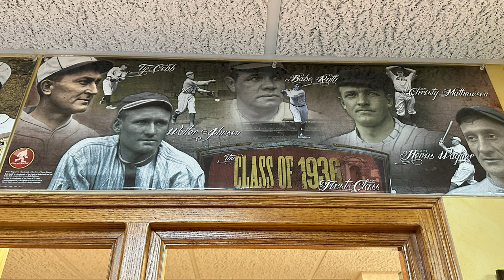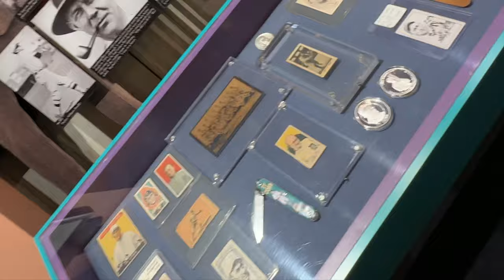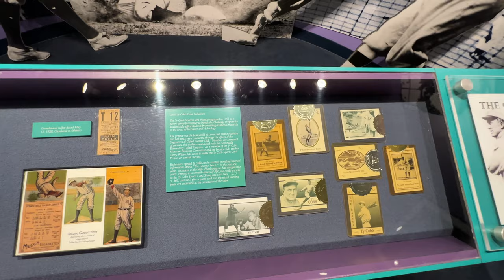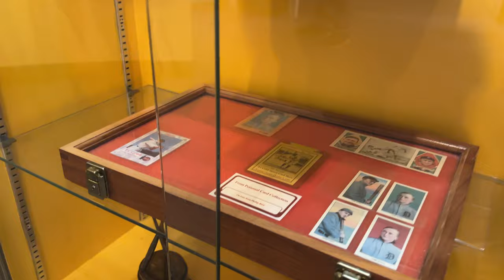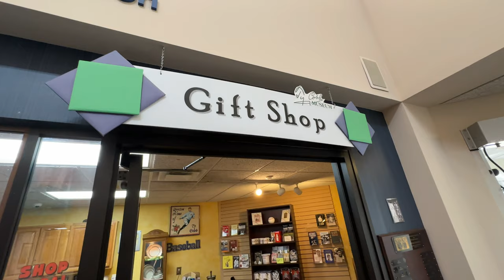Ty Cobb Baseball Museum! 2023, Royston, Georgia.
Come join me as I explore this unique baseball museum in the north Georgia town of Royston, Georgia. It may be a small baseball museum, but it is packed with tons of stuff that you can learn about the 3rd ranked greatest baseball player of all time. Baseball was and is Americas favorite pastime. You may not know who killed Ty Cobbs's father, but after watching this baseball adventure, you will. My tour will take you to his family crypt, and we will peak into the glass and witness where he rests in peace. So come join me to the Ty Cobb Baseball Museum.

I would like to thank the following Artist and their music:
Chris Haugen - Western Spaghetti
Cooper Cannell - Bach Cello Suite No. 1, G Major, Prelude
Dan Lebowitz - Twilight Train
NEFFEX - Anxiety

The type of camera I used in the making of my video is the iPhone 14 Pro Max.
The type of video editing program that I use is Wondershare Filmora 11.
I use fifine K678 microphone to do my voice over's.

Additional Information on Ty Cobb.
     Ty Cobb played baseball in what is known as the "Dead Ball" era. This was the time when the baseball was of poor design and most games were low scoring and most had a lack of homeruns. So, it was vital to be able to manage your base running skills. And Ty Cobb was a master at this. So good, that he was often called a monster because his aggressive baserunning.
     Ty Cobb had two siblings, John Paul Cobb (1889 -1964) and Florence Leslie Cobb (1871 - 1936). Florence is buried in the family crypt, along with Ty, their mother and their father.
     I would have to logically assume that there was a peace around the circumstances of Ty's father's death at the hands of his mother for all of them to be joined together in the crypt.
     Ty was married twice. He married Charlotte Marion Lombard (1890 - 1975) in 1908 and they divorced in 1947. They had 5 children: Tyrus Raymond Cobb, Jr. (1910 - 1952), Shirley Marion Cobb (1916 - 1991), Roswell Herschel Cobb (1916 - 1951), Beverly Cobb (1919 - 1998) and James Howell Cobb (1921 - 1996). He then married Frances Fairburn (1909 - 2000) in 1948 and they divorced in 1956. They had no children.
      Tommy Lee Jones played Ty Cobb in the movie "Cobb". This movie was not well received by the people who loyally knew Cobb, and many portrayals in the movie have since been debunked.
     At the time of his death in 1961, his estate was worth at least 11.78 million dollars. (That's equivalent to $115 million today). His investments in Coca Cola and General Motors indeed made him wealthy. He gave back to his community in North Georgia. He left a quarter of his fortune to the Cobb Educational Fund and gave the rest to his family. He was laid to rest in the family crypt, which is the largest burial structure at the Rose Hill Cemetery in Royston, Georgia.